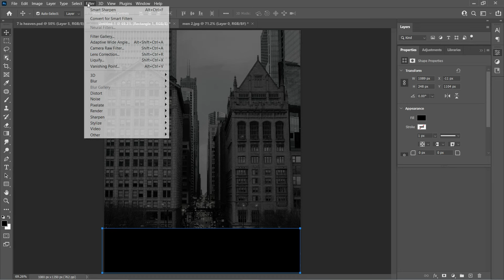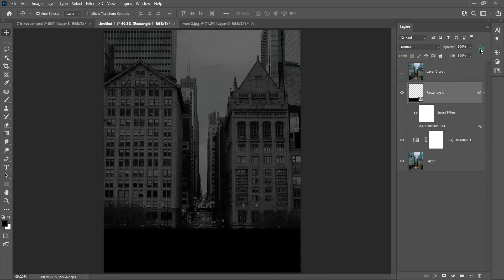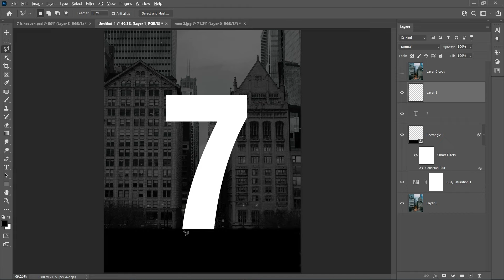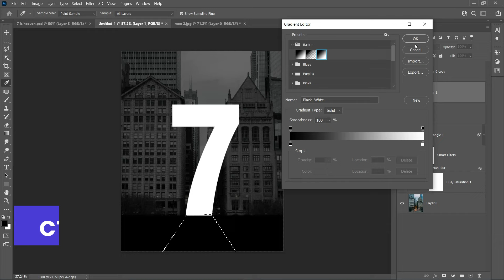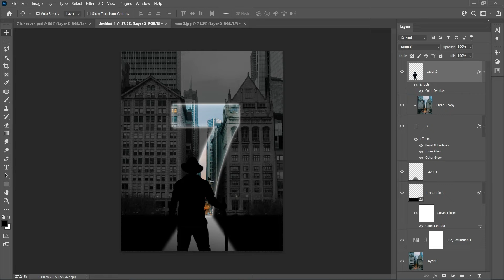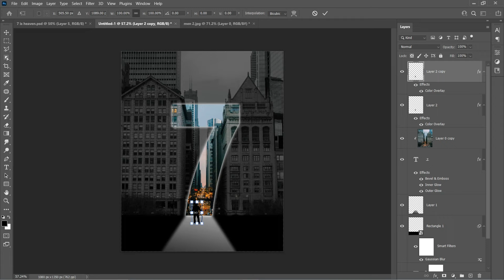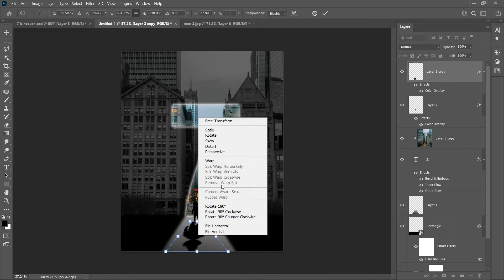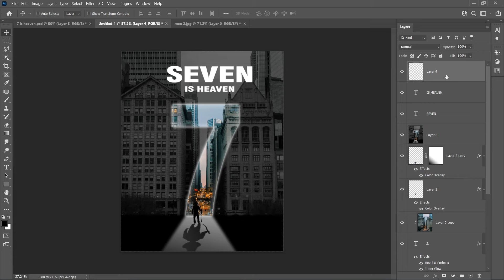Photo Manipulation | glow effect | Photoshop tutorials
In this video, We’re going to show you  how to make  professional hanuman golden coin design.